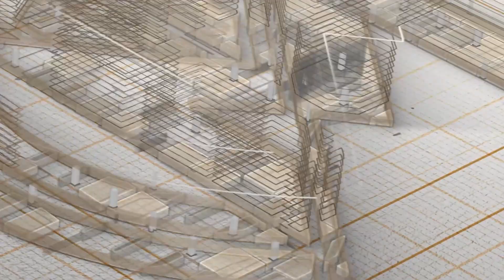Another Successful journey of fulfilling dreams | Sanvi Real Estate Client Review & Testimonial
Yet Another Successful journey of fulfilling dreams | Sanvi Real Estate Client Review & Testimonial
With immense joy and pride, M-Sanvi Real Estate completes yet another successful journey of fulfilling dreams.
Handing over the keys to our valued customer, we celebrate this moment of turning dreams into reality.
Your trust in us motivates us to continue crafting exceptional living spaces. Welcome home! 🏠🔑

For Construction Queries Please Call:-
We Construct Your Homes & Offices in These Cities:
1-Delhi NCR
2-Mysuru
3-Hyderabad
4-Bengaluru
5-Chennai
6-Pune

Registered Office :- Sanvi Real Estate